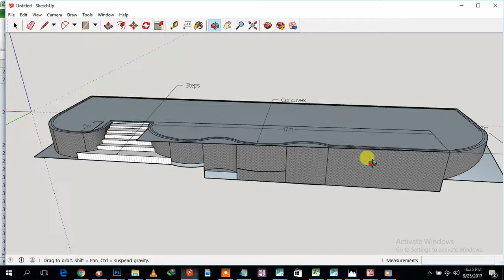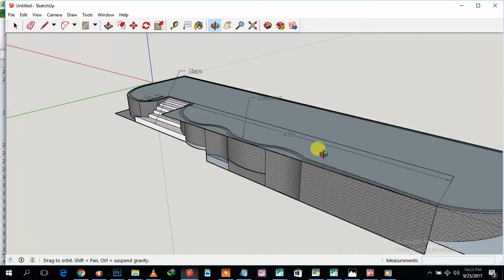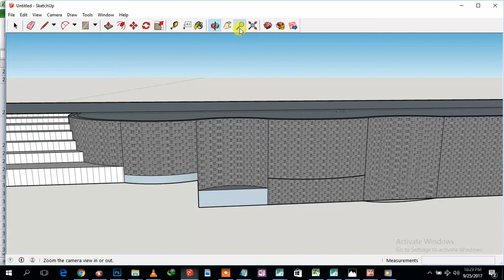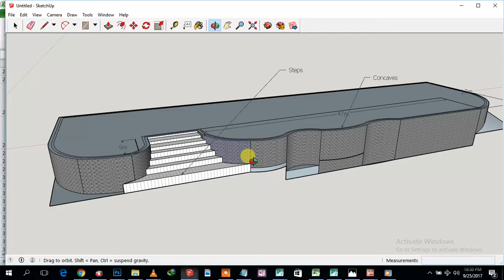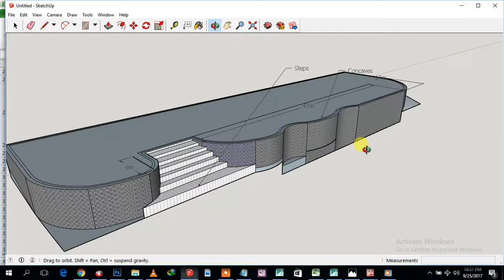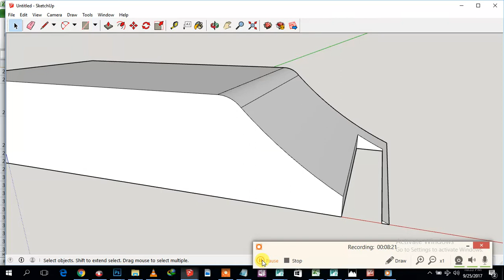Filling a downwards sloped yard and Retaining Wall Construction in Durban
The Four Primary Concerns for the Design of a Retaining Wall are:
1. That it has an acceptable Factor of Safety with respect to overturning.
2. That it has an acceptable Factor of Safety with respect to sliding.
3. That the allowable soil bearing pressures are not exceeded.
4. That the stresses within the components (stem and footing) are within code allowable limits
to adequately resist imposed vertical and lateral loads. It is equally important that it is
constructed according to the design.
Design Criteria Checklist
Before establishing specific design criteria, the following checklist should be used before starting
your design:
 What building codes are applicable?
 Do I have the correct retained height for all of my wall conditions?
 Is there a property line condition I need to know about?
 Is there a fence on top of the wall, or does the wall extend above the retained height?
(exposure to wind)
 How deep must the bottom of the footing be (frost considerations?)?
 How will I assure that the backfill will be drained?
 Will there be any axial loads on top of the wall? If so, the eccentricity?
 What about surcharges behind the wall, such as parking, trucks, etc.
 If the wall extends above the higher grade, and is a parking area, is there an impact bumper
load?
 What is the slope of the backfill? Level?
 Is there a water table I need to consider?
 Is a seismic design required?
 Are there any adjacent footing loads affecting my design?
 Should the stem be concrete or masonry, or a combination of the two?
 How high is the grade on the toe side, above the top of the footing?
 Is there a slab in front of the wall to restrain sliding or provisions to prevent erosion of soil?
 Is there lateral restraint at the top of the wall (if so, it’s not truly a cantilevered wall and
requires a different design)?
 Do I have a soil investigation report or other substantiation for soil properties: active
pressure, passive pressure, allowable bearing pressure, sliding coefficient, soil density, and
other items I need to consider?